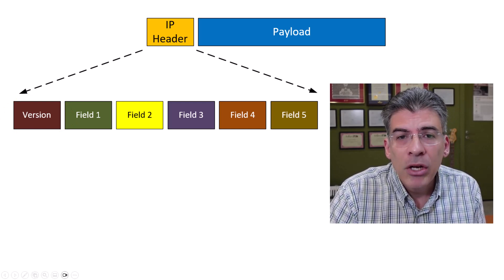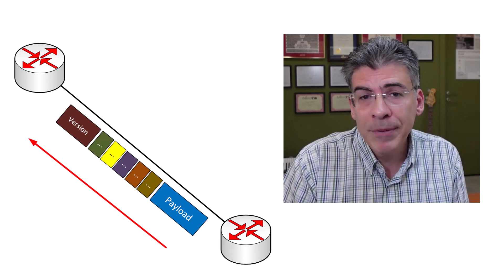What ever happened to IPv1, IPv2, and IPv3?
for blog posts, networking tips, and to sign up for the newsletter.
📚 Coming soon: Full networking courses, labs, quizzes, PDFs, and more!

We're all familiar with IPv4, and we know that the world is slowly moving towards IPv6.  But what existed before IPv4?  What happened to IPv1, IPv2, and IPv3?  Did you know that there was an IPv0 as well?  In this video I'll explain the history of IP and its origins by exploring these experimental precursors to today's Internet Protocol versions.

☑️ Chapter list:
00:00 Introduction
00:43 The IP Protocol is Old
01:12 IP versions 0 - 3 Were Experimental
03:27 The Version Field
04:30 What about IPv5?

🟩 Related Videos and Links:
Internet Experiment Note 2 (IEN2) from 1977, the first mention of IP, referred to as IP version 0

🟦 About
Welcome to telecomTech, where telecom and networking technologies... are simply explained! I’m Lazarus, a telecom professional with over 25 years of experience in network design, architecture, and telecom technologies. Over my career, I’ve led major projects, trained professionals, and helped countless individuals earn certifications and advance their careers.

My goal is to make networking and telecom concepts clear, practical, and engaging—the way I wish they were taught when I started learning!

Whether you’re a student, a professional growing your skills, or you're preparing for certification exams such as Cisco, telecomTech is here to guide you. Every video is crafted to help you solve real-world challenges with confidence and curiosity.

Join me as we explore telecom and networking as a lifelong passion, not just as a job. Let’s make this journey of growth and discovery together!